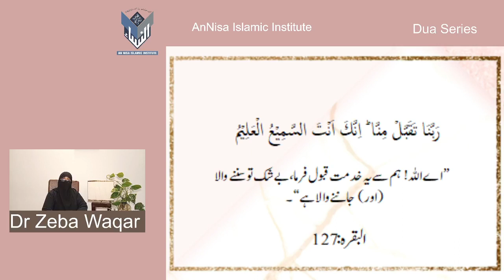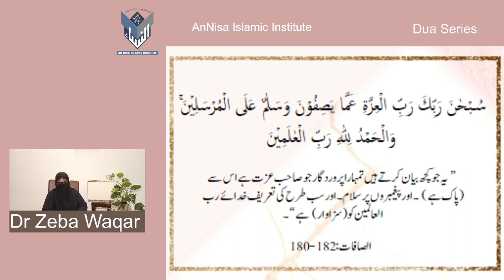Dua Series 60) Supplication for the acceptance of good deeds By Dr Zeba Waqar